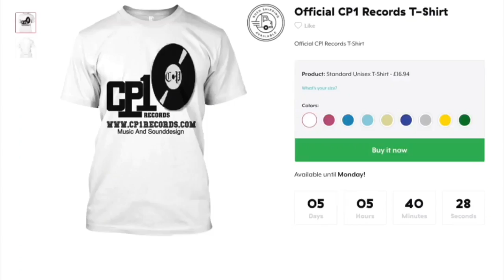Dancehall Instrumental 2019 - Shell Fire Riddim _ CP1 RECORDS